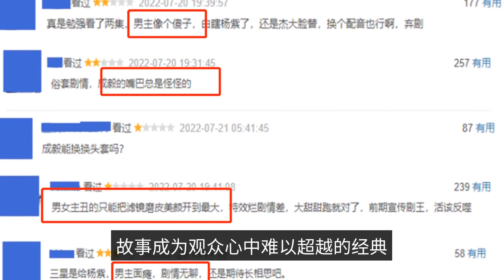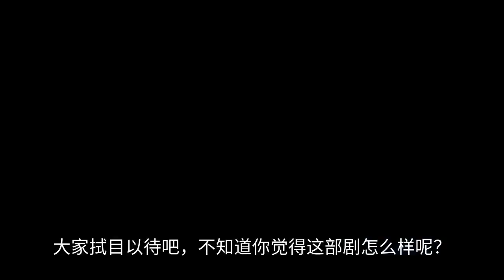"Agarwood is like crumbs" ranked first in the broadcast market, but because it was ugly, Yang Zi cou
The fact that immortal dramas are prone to pop-ups has been recognized by the audience. In the past two years, the market for fairy tale drama has entered a saturation stage, after all, all major platforms want to master the "flow code", but the quality varies, this year's broadcast of the "mirror - two cities", "and the gentleman first acquaintance" two plays, the heat is real, word of mouth is obviously not as good as it should be. The next another immortal drama on the line, "sink fragrance like crumbs" because of Yang Zi, a popular first-line flower sitting, can be highly regarded, in a cool broadcast day, broadcast market share to the first position, even goose factory hit drama "star Han splendid" can not be suppressed. However, the play is also because of "hard to see", "Yan pressure" on the hot search, many viewers look after are given a bad review, so what exactly is the cause of the "sinking fragrance like crumbs" broadcast performance is very good, but the word of mouth is overturned? The main face, acting skills were trolled, CP sense is not strong do not know if it is the reason for the filter, Yang Zi in the play makeup is too heavy, such as the opening scene of the cliff jumping scene, the camera everything close, the corner of her mouth foundation floating powder, tears also halo makeup, the feeling of sadness did not pass to the audience, but look instantly out of the scene. On the contrary, the second female Meng Ziyi, makeup is obviously stronger than just a little, the whole person temperament is also in line with the fairy settings, gentle and pure, smile and give people the feeling of quiet years, really beautiful to the heart, female one is female two in the face of the "pressure" can be a little embarrassing. However, Yang Zi's acting skills, after all, in the same period in the small flower is also among the top like existence, in this new drama still remain online, she played Yan light is a typical playful heroine image, character straightforward and bold. The play's Yang Zi various expressions can reflect the character's true nature, looking at her sister addicted to the beauty of the emperor, immediately shook her and said: "You sober up a little, OK", in fact, this kind of heroine is also easy to give people shouting, noisy feeling, but Yang Zi relies on the natural and dynamic acting skills to make the character quite likeable. In contrast, the male lead Cheng Yi's performance did not satisfy the audience, he played the role of Ying Yuan emperor is actually very tense, serving as a guardian of the burden of life, but also just an ordinary person inside, bad taste is to flip the turtle, high cold ascetic appearance has a vivid and innocent heart. However, Cheng Yi in the drama cold face out, always give people impatient, disgusted emotions, there is no deep expression in the eyes, for example, in the roof and the heroine talk, should be Yuan hunched back, sleepy talking about the current situation, as if the next second to fall asleep in general. Even the shape of the audience has also been spiteful, Cheng Yi's face is too square, the hard look is not suitable for the image of the fairy air, thin and a little sloppy shoulders also less temperament, looks sickly, which has the style of the emperor? In fact, this kind of immortal drama, the audience for the male image or have a great fantasy, especially the persona with a sense of overriding the six realms of such settings, although Mary Sue, but the audience will eat this set, the finished film is inevitably disappointing, it is no wonder will question Cheng Yi's acting skills and face value. At the same time, the main male and female CP sense is not strong, the quirky little flower fairy and the cold and sullen emperor, obviously have a height difference, body type difference, but the same frame is more like two good brothers, truly high ah. The special effects pull crotch, the plot rhythm is slow, the emotional line is too cheesy for the immortal drama, as long as the costumes, special effects online, can shoot the fantasy mysterious feeling, that simply has won a large part, but then look at this drama, truly do not boast out of the production intentions. Just look at the "shoulder pads" that should be carried on the shoulders of the Yuan, not only confused, get not handsome, and plastic sense comes to the surface, the head of the hair accessories are also cheap enough, stylist estimated to deduct the chicken leg. As for the big scenes, some people say "like watching "Journey to the West" again", "50 cents are expensive", for example, in the immortal war, the two sides stand in the scene with obvious traces of curtains, a variety of sparks splash special effects, the audience's eyes are going to be blind, said the good immortal How to become a fireworks display? This Ying Yuan emperor is estimated to be ready, Weiya is anxious to drag him away, the air stumbling almost put people laughing spray, just want to ask the actors the